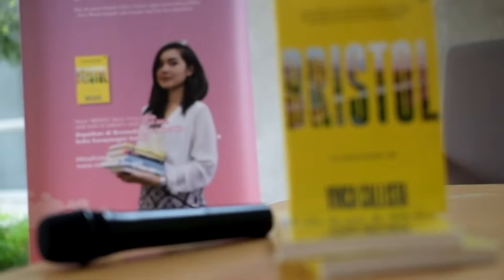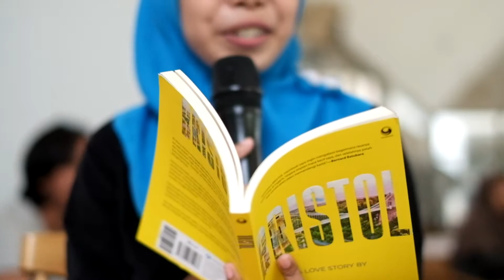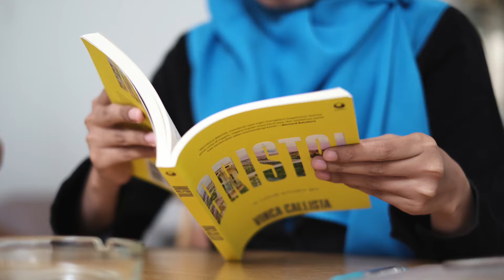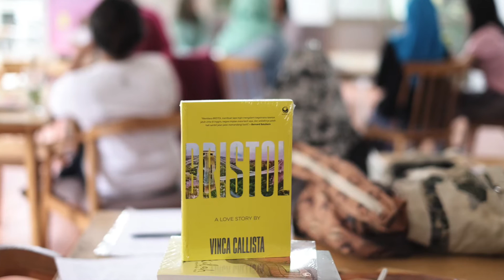Talk Show Vinca Callista - Bedah Novel Baru "BRISTOL"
Vinc berbagi cerita tentang kehidupannya di London, kuliahnya di jurusan MA Cultural and Creative Industries, travelling di UK dan Eropa, hingga novel terbarunya "BRISTOL" yang diterbitkan ketika Vinc masih tinggal di London.

Diselenggarakan oleh @rEATeary pada hari Sabtu, 03 Desember 2016, di Kafe DU71a Bandung. Talk show ini menjadi acara pertama sejak Vinca Callista menyelesaikan studi S2-nya di King's College London, Inggris, dan kembali ke Indonesia.

Novel "BRISTOL" karya Vinca Callista telah tersedia di Gramedia & toko-toko buku seluruh Indonesia sejak tanggal 25 Juli 2016.
Diterbitkan oleh Grasindo, Gramedia.

Video oleh : Refa Adiredja (@r_adireja)